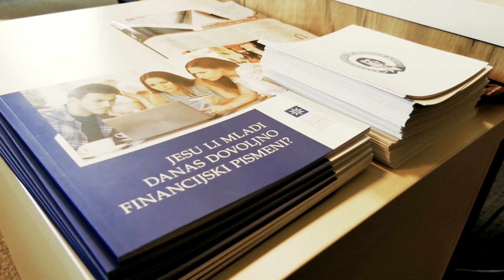Crkva živi siromaštvo ako zna davati! (mons. Zdenko Križić, gospićko-senjski biskup)